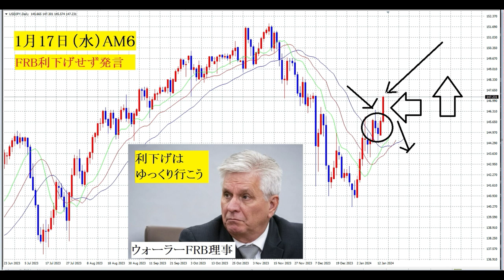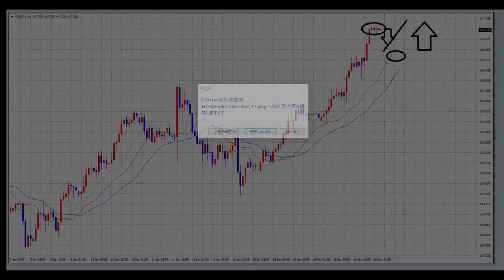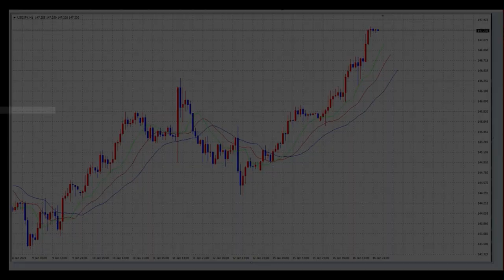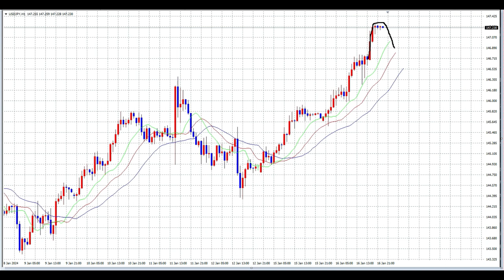【FX】FRB発言一転！さらなる円安に向かう。